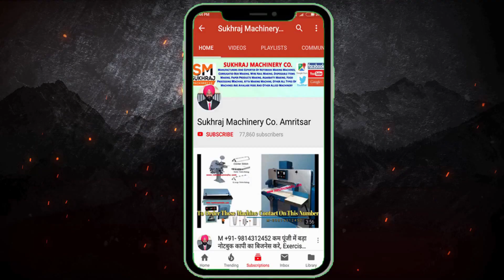PACKING CLIP MAKING MACHINE, LOW COST PACKING CLIP MAKING MACHINE, कम पूंजी में AUTOMATIC मशीन CLIPS